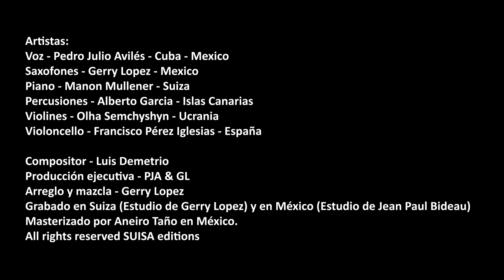EL DÍA - Pedro Julio Avilés Ft. Gerry López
Gracias Gerry López por la invitación a esta colaboración de un bolero bellísimo de Luis Demetrio que es de mis boleros preferidos.

Voz: Pedro Julio Avilés - Cuba
Saxofones: Gerry López - México
Piano: Manon Mullener - Suiza
Percusiones: Alberto García - Islas Canarias
Violines: Olha Semchyshyn - Ucrania
Violoncello: Francisco Pérez Iglesias - España
Compositor: Luis Demetrio
Producción Ejecutiva: PJA & GL
Arreglo y Mezcla: Gerry López
Grabado en Suiza (Estudio Gerry López) y en México (Bideau Studio)
Masterizado en México por: Aneiro Taño

Grabado en Bideau Studio.